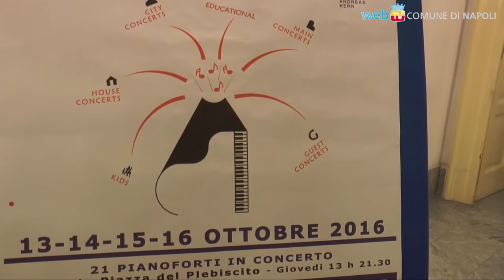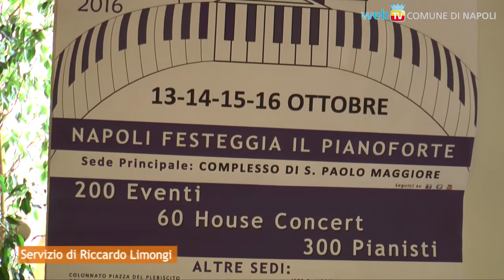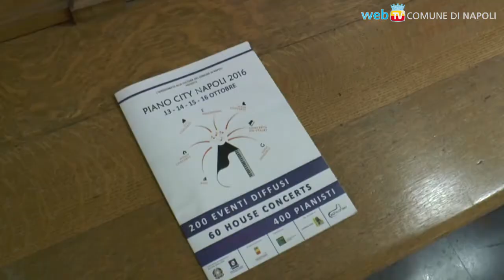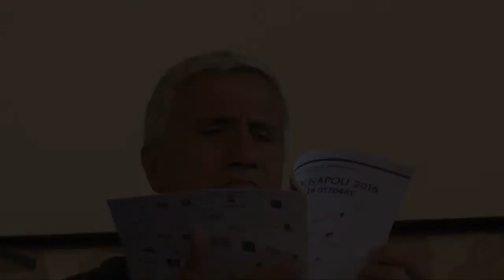Piano City Napoli 2016, le scale della musica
60 case napoletane, 400 pianisti, 200 eventi in tutta la città, e la novità delle scalinate da Montesanto alla Floridiana alla Federico II, oltre a Palazzi storici e chiese, sale, scuole e teatri: benvenuti al Festival del pianoforte, che si inaugurerà giovedì 21 con 21 pianoforti in piazza del Plebiscito.